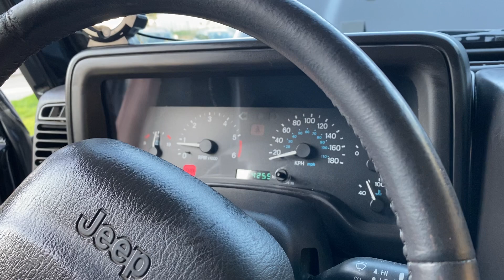Jeep Wrangler 4.0 - 1999 Benzin.fr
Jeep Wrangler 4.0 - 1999